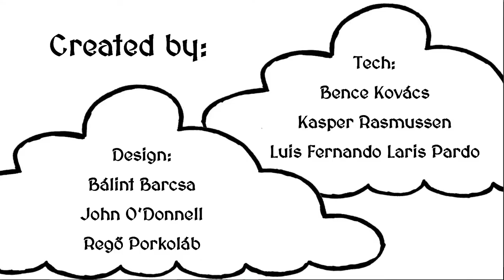ChainRule Gameplay Trailer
Gameplay trailer for the game Chainrule.
Created in Making Games course, 2018, IT University of Copenhagen

Design Team:
Bálint Barcsa
John O'Donnell
Regő Porkoláb

Tech Team:
Bence Kovács
Kasper Rasmussen
Luis Fernando Laris Pardo